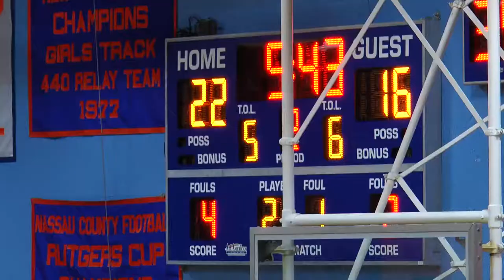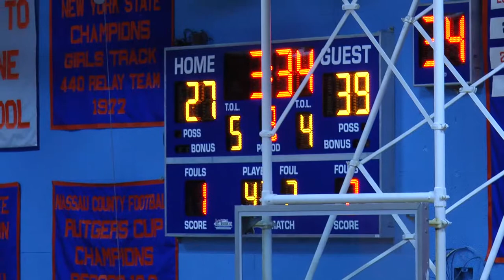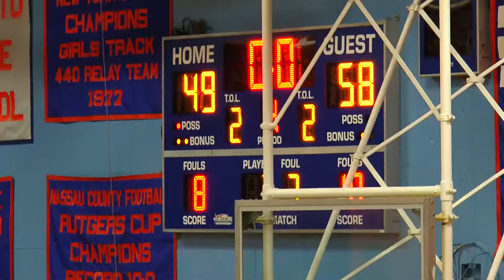OB v Malverne Boys BBall 1 13